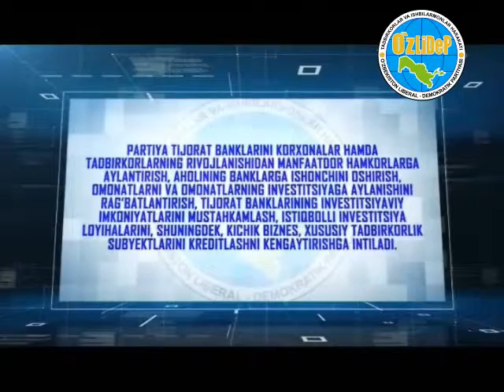Банклар – тадбиркор суянчи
O'zLiDeP НОМЗОДЛАРИГА ОВОЗ БЕРИНГ!